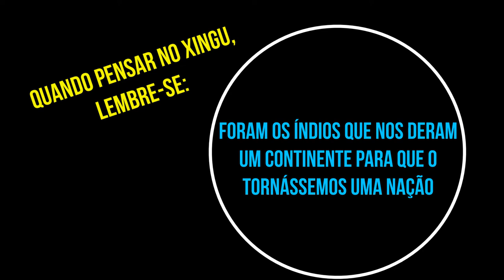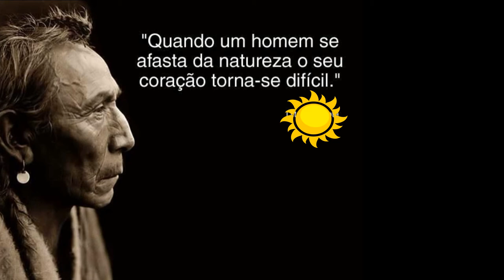Parque do Xingu para jovens e crianças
Vídeo apresentando pedagogicamente o Xingu e os pequenos moradores do parque, com alguns de seus costumes.